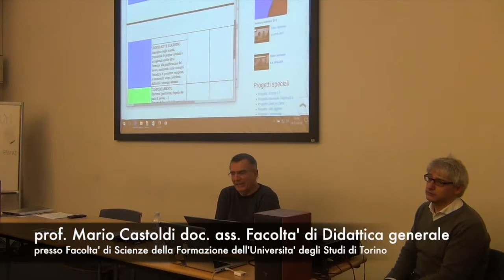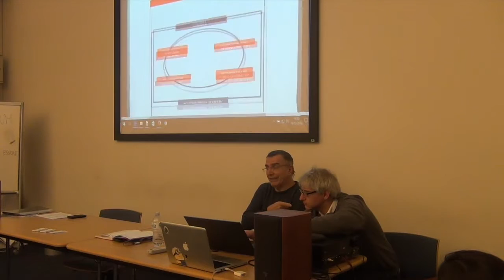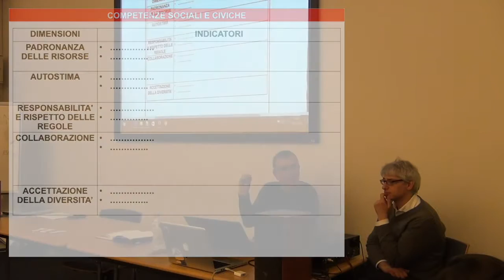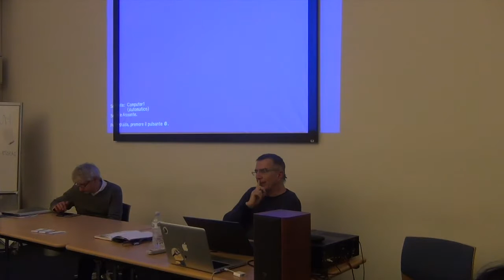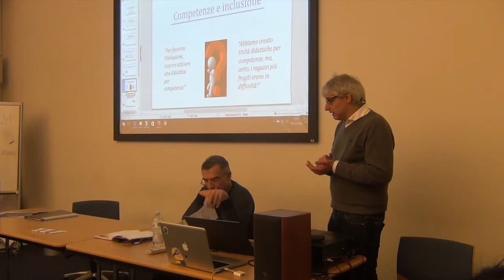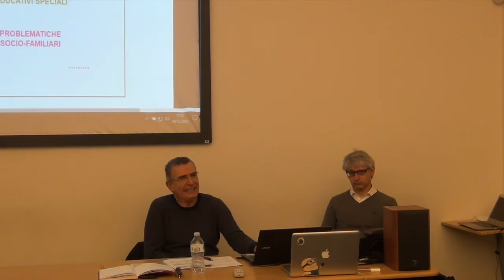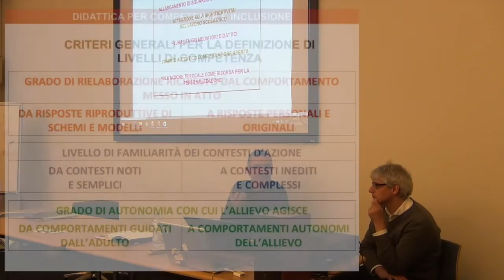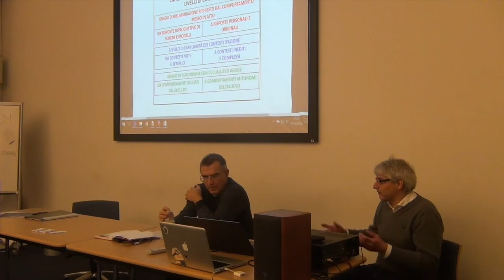Competenze, Curricolo, Certificazione. Secondo incontro. Terza parte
Dagli snodi concettuali alle pratiche operative.
a cura della commissione di Coordinamento
Relatore Mario Castoldi, docente di didattica generale e tecniche della valutazione all'Univertità di Torino.
Nel secondo incontro il prof. Castoldi si soffermerà sulle prassi operative e sugli approfondimenti tematici inerenti alla Certificazione delle competenze.
19 Dicembre 2016
terza parte